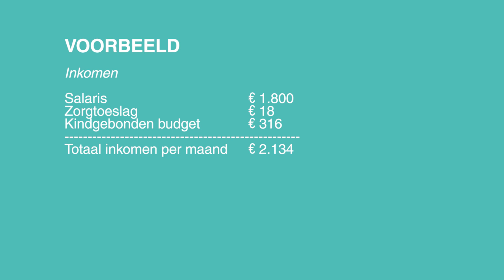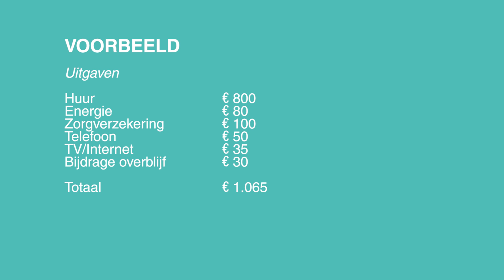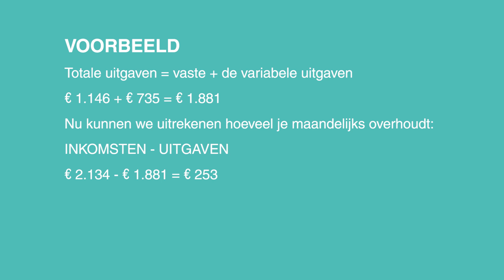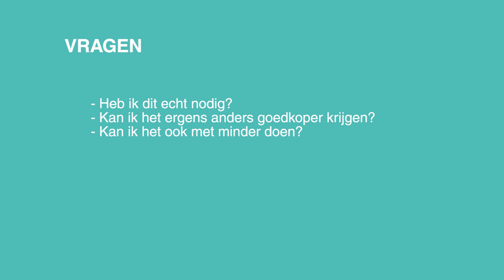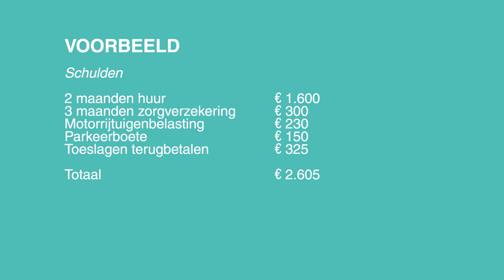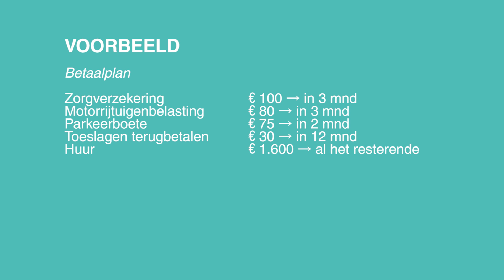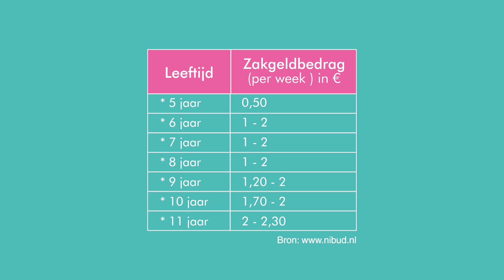E-training Budgetplan huishouden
Single SuperMom is het grootste en meest inspirerende netwerk voor Single Moms. Organiseer samen met ons of bezoek onze innovatieve en inspirerende bijeenkomsten en online inspiratie, informatie en support. Daarnaast produceren we "Single SuperMom boeken, trainingen/ workshops en events".